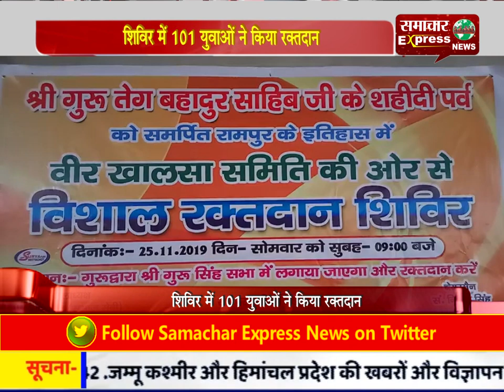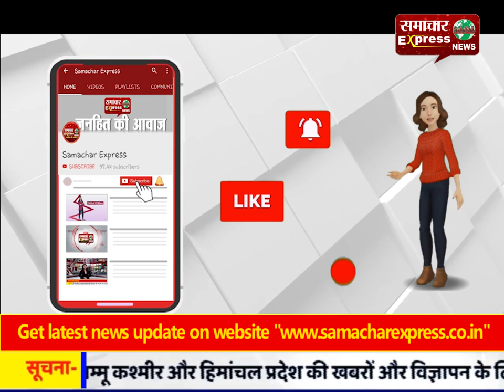रामपुर रक्तदान शिविर में 101 युवाओं ने किया रक्तदान